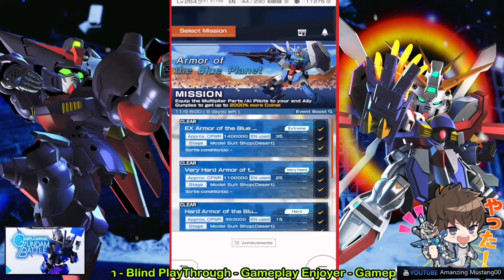✨ Game Mobile EP. 78 จัดไป 7 รอบ ลุ้นโล่ Gundam Aerial จะได้ทำสกรีนไหมเนี่ย ⊂⁠(⁠・⁠﹏⁠・⁠⊂⁠) 🎮🇹🇭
ติดตามข่าวสารเพิ่มเติมและพูดคุยกับเราได้ที่ Faecbook แฟนเพจ Amazing Mustang00 Gamer